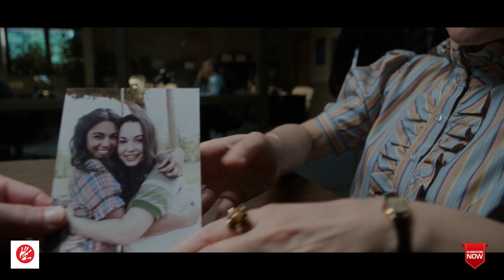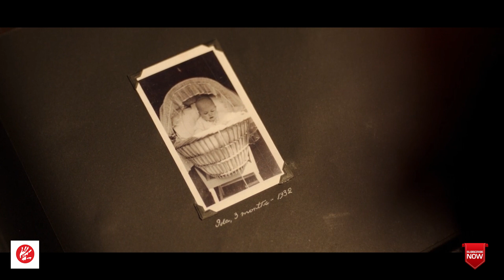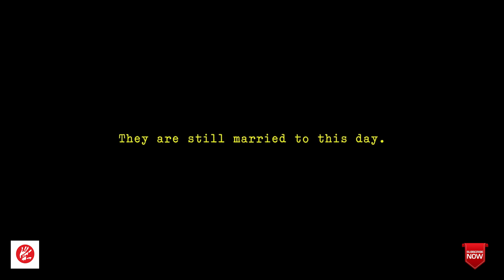The Conjuring 3 - The Devil Made Me Do It (2021)| Explained in Hindi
Pics Credits:  Warner Bros.

Hi everyone, do you like Web series ? If yes this video is for you because today the Explanation Hour will explain you Conjuring 3 : The Devil Made me Do It (2021)  So relax and enjoy the video till the end!